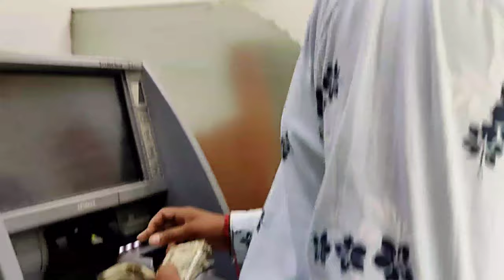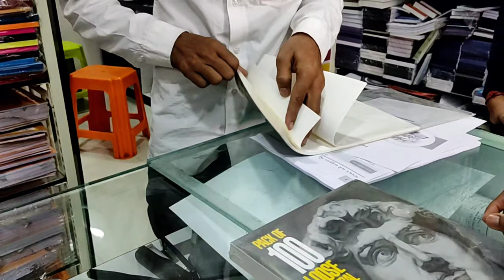Aaj Kuch naya karte hai | VLOG 4 | sketching | Aj vlog's | Aryan Solanki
Proud to Artist🖌🇮🇳

So, guy's kem chho! 😜

         Aaj kuch naya karte hai, volg 4 mai mane kuch naya try kiya hai. Yeh videos banane me mujhe pure 4-5 days laage. Yeh video one of my best videos rahenge or aap ke liye bhi, agar achha lage toh support jarur kar. Naya Kya hai voh toh video dekha ke pata chalega. Thank you 😍 your creater

                                              - AJ (Aryan solanki)

Music like :